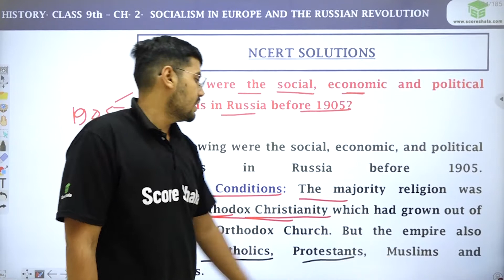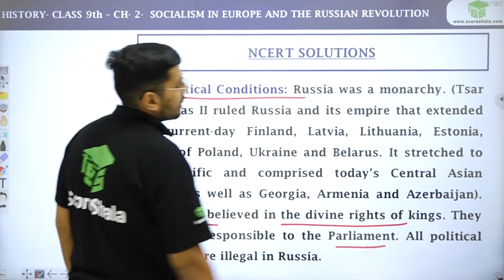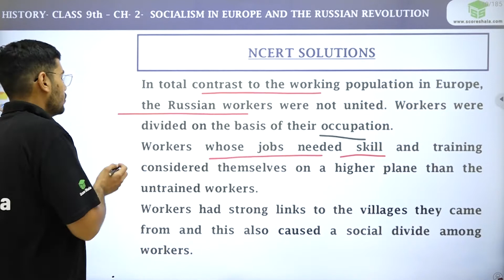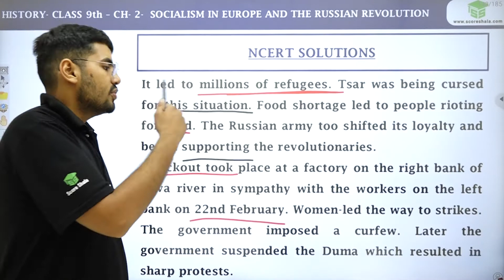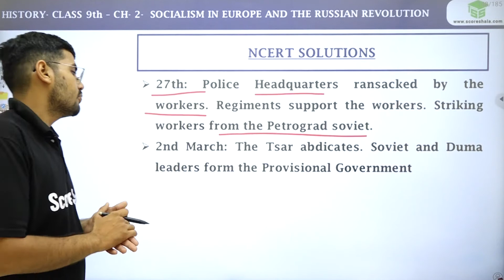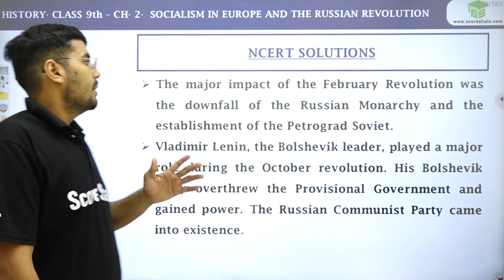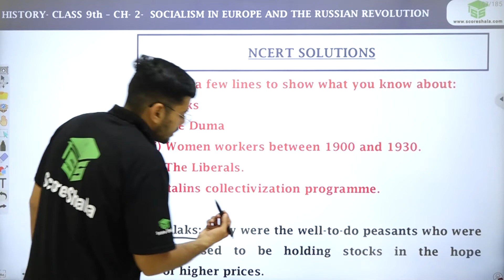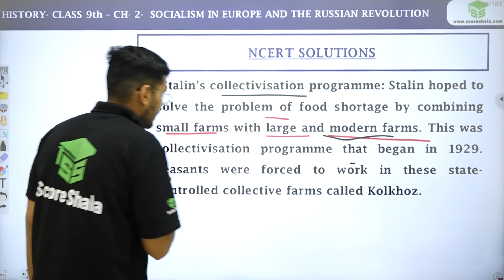Class 9 History Chapter 2 | NCERT SOLUTIONS | Frequently Asked Questions(FAQs) | CBSE